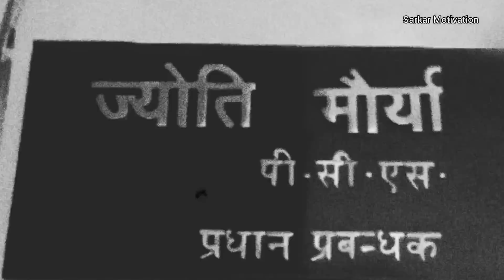एसडीएम ज्योति मौर्य का काला राज मनीष दुबे के फोन में ! | योगी करेगा पर्दाफाश ! आलोक मौर्य कर हिसाब !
एसडीएम ज्योति मौर्य को योगी ने दे दी प्रमाण ! | कमांडेंट मनीष दुबे के करतूत से आलोक मौर्या !

PCS_ज्योति_मौर्य सफाईकर्मी_पति_आलोक_मौर्य को धमकी ! | एसडीएम प्रेमी मनीष_दुबे लेगा

ज्योति मौर्य,आलोक मौर्य,पीसीएस ज्योति मौर्य,आलोक मौर्य और ज्योति मौर्य कौन है,एसडीएम ज्योति मौर्य,ज्योति मौर्य का पति कौन,ज्योति मौर्या,ज्योति मौर्य की लव स्टोरी,ज्योति मौर्य का अफसर से अवैध संबंध,अलोक मौर्य सफाईकर्मचारी,ज्योति मौर्य कौन है,ज्योति मौर्य लव स्टोरी,ज्योती मौर्य,आलोक मौर्या,आज 30 जून 2023 के मुख्य समाचार,लोकल न्यूज,राज्य समाचार,सीएम योगी आदित्यनाथ,एसडीएम पत्नी सफाईकर्मी पति,आलोक मौर्य को योगी जी दिलाएंगे इंसाफ,

नमस्कार प्रणाम आदाब सत श्री अकाल जय श्री महाकाल दोस्तों इस वीडियो में दी गई तमाम जानकारियां सोशल मीडिया के माध्यम से यानी कि सूत्रों के हवाले से प्राप्त की गई है इसीलिए इस वीडियो को देखने के बाद ज्यादा विचार-विमर्श ना करें क्योंकि आप लोग खुद ही बताएं कि जिस तरह से ज्योति मौर्य ने अपने पति आलोक मौर्य के साथ गद्दारी की धोखेबाजी की उसके साथ क्या होना चाहिए क्या आलोक मौर्य को इंसाफ मिलना चाहिए कमेंट में लिखकर जरूर बताएं ।

Lots of ❤️